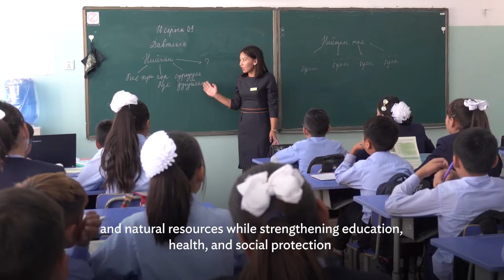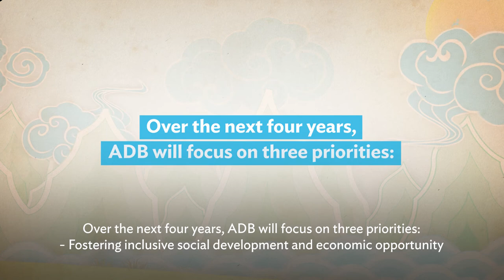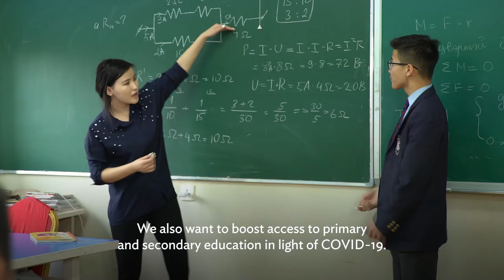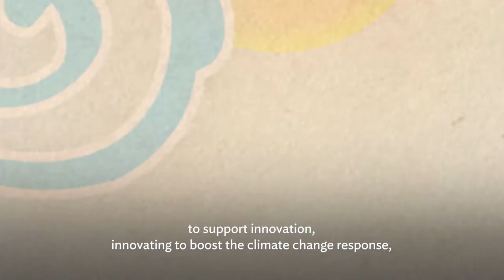ADB Begins New Era of Partnership with Mongolia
The Asian Development Bank (ADB) has   launched a new country partnership strategy (CPS) for Mongolia covering   2021–2024 to help the country recover from the coronavirus disease (COVID-19)   pandemic and lay resilient foundations for inclusive and sustainable growth.

Under the new strategy, ADB’s   operations in Mongolia will focus on three strategic priorities: inclusive   social development and economic opportunity; climate-resilient   infrastructure; and sustainable, green, and climate-conscious development.

The CPS is aligned with Mongolia’s   Vision–2050 and the Government Action Plan, 2020–2024, which aim to ensure   the COVID-19 recovery by boosting economic revitalization, job creation, and   more inclusive and sustainable development.

00:00 Mongolia’s development and COVID-19 pandemic
01:07 ADB’s newly launched Country Partnership Strategy for 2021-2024
02:06 ADB programs to deliver a sustained impact
03:05 ADB to intensify coordination